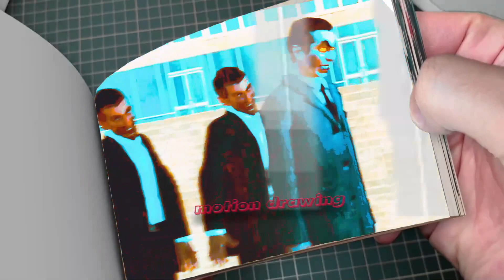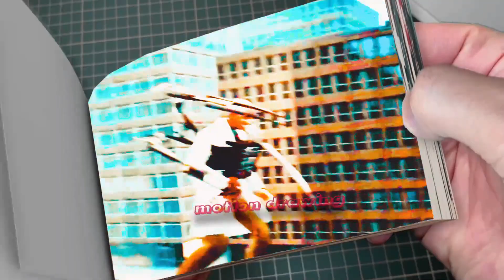skibidi toilet - season 9 part 5 flipbook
sikibidi friends 1 Draw Animation